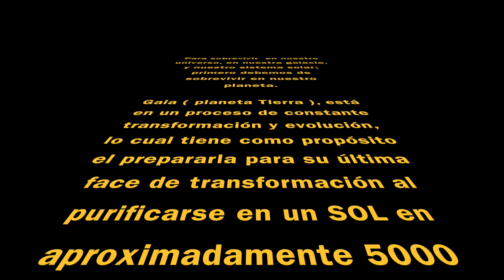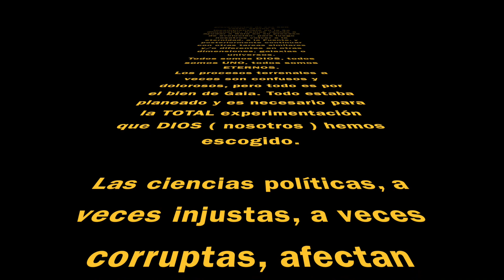EL MURO Y MEXICO !!! * El Mundo del PREPPER ( 2/∞ )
Les comparto mis puntos de vista acerca de este tema tan controversial y tan importante. No creo en los extremos, y creo que todos como seres humanos y hermanos, debemos ayudarnos los unos a los otros.